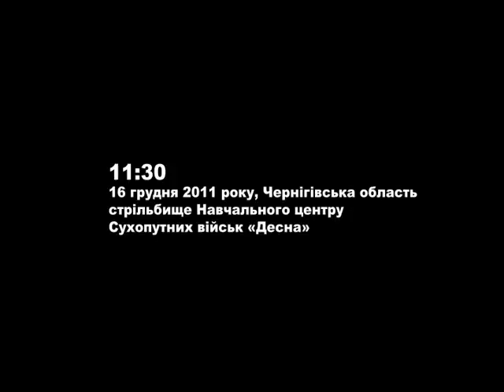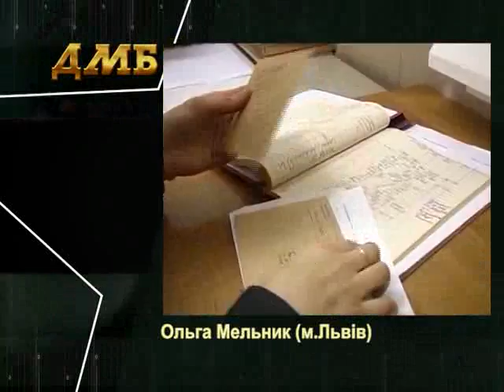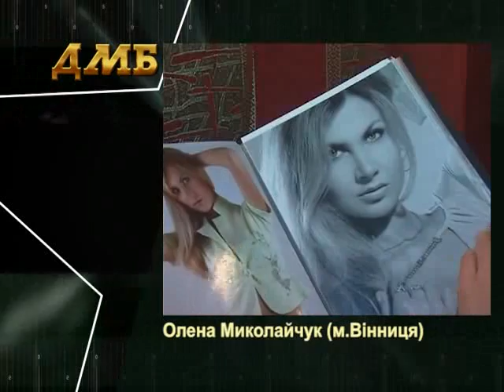Телепрограма "Доблесть. Мужність. Благородство."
Телепрограма "Доблесть. Мужність. Благородство." Випуск від 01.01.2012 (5 Канал)